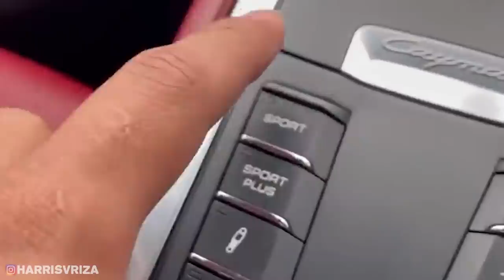NYOBAIN MOBIL IMPIAN PORSCHE! Semoga kebeli... Amin